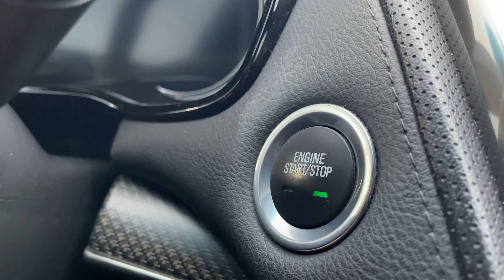Introducing the New Toy, Cadillac CTS V!!!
Sony Camera I use
Lense
Battery
Sony Grip
Back up camera Gopro 11
Gopro Metal Case
Mic adapter
Rode Mic
Tripod/Stick Gopro
Gopro 360
Suction mount
Invisible Stick